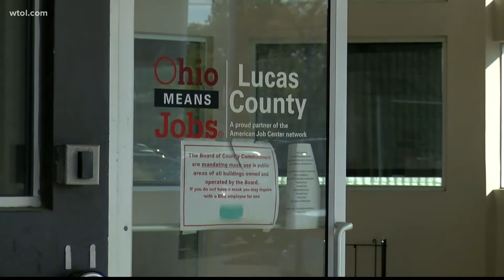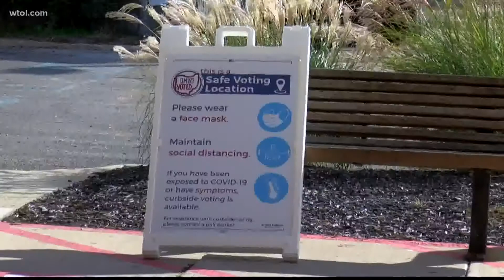More than 11,000 Lucas County residents voted early on Monday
If you're heading to the polls on Tuesday in Lucas County, we're learning the Board of Elections will have enough poll workers on Election Day.